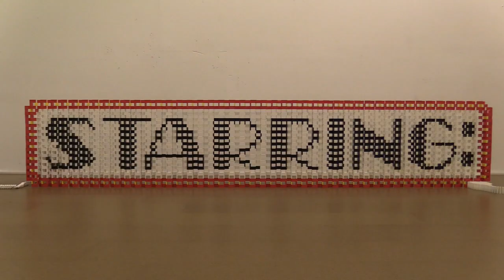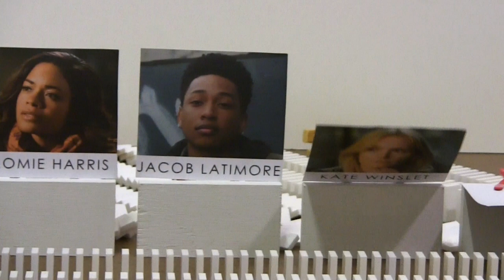Collateral Beauty Trailer in Dominoes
Collateral Beauty is a Will Smith movie starring Keira Knightley, Edward Norton, Michael Peña, Naomie Harris, Jacob Latimore, Kate Winslet and Helen Mirren that comes out on December 16. In the movie, you will see domino setups that I helped design and build. So beyond excited for this movie! Share this with a friend on Facebook!

P.S. Sorry Keira! I realized I mis-spelled your name after I made the video and couldn't redo it!